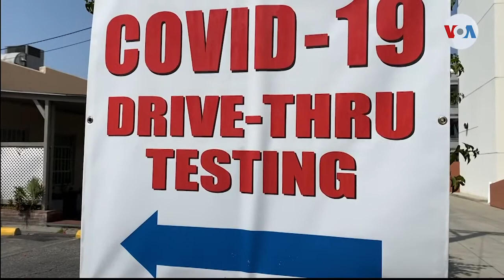California establece ayuda para indocumentados afectados por covid-19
Indocumentados en EEUU que trabajan en industrias agrícolas, de alimentos, servicios de limpieza y salud son considerados esenciales, pero los afectados por COVID-19 no pueden recibir asistencia del gobierno. En California, el gobernador creó un fondo para ayudarlos. Verónica Villafañe informa.

¡Visítenos!